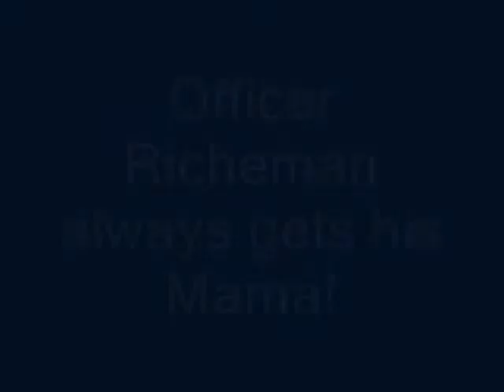A Very Greenberg Halloween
This is how the Greenbergs roll.